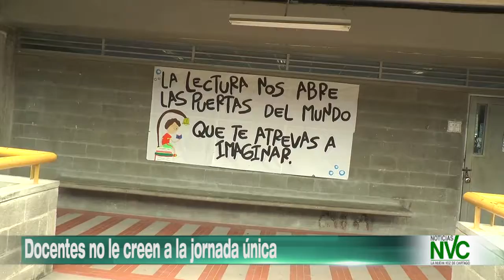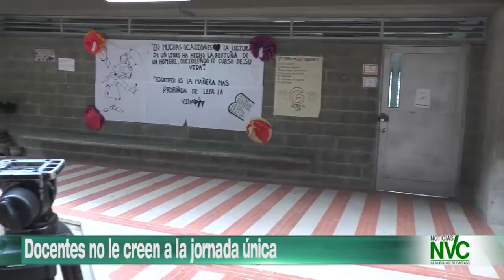Docentes no le creen a la jornada única